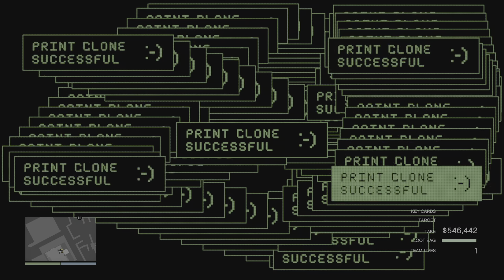How to speedrun Cayo Perico solo (still OP)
Its still OP after nerf